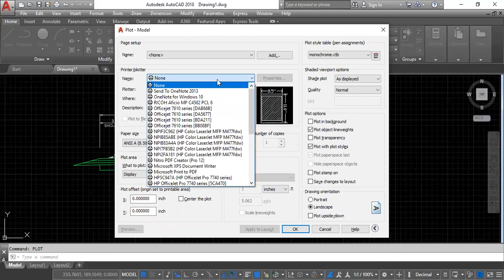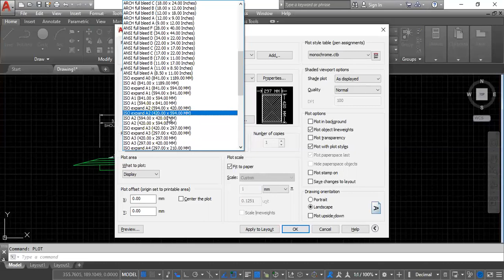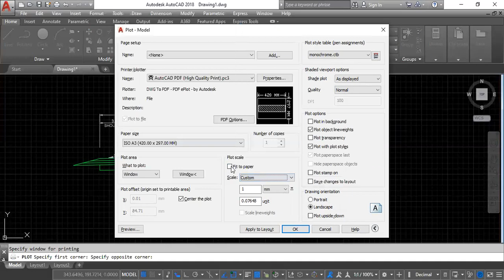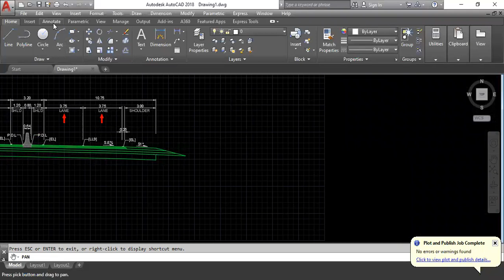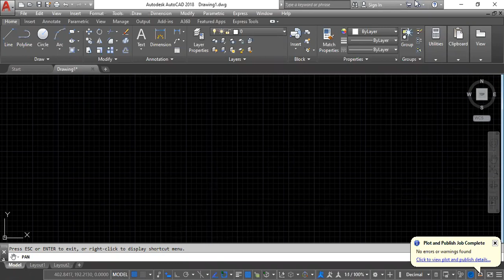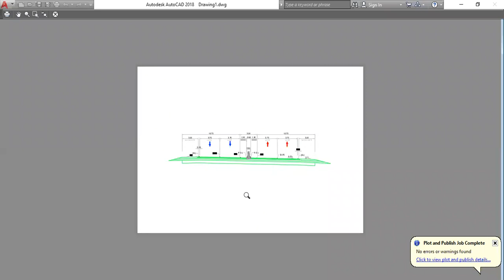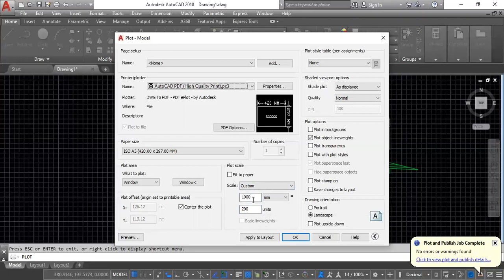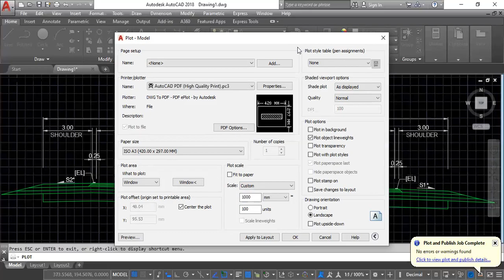AutoCAD Lecture (8) Convert DWG to PDF, Print, Plot, Print to Scale- Shaafan Taher-شفان عبدالله طاهر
AutoCAD
Convert DWG to PDF
DWG to PDF
Print
Plot
Printing to Scale
AutoCAD Kurdish
Kurdish Lectures
Kurdish Lecture
Kurd Lectures
Shvan
Shevan
Shivan